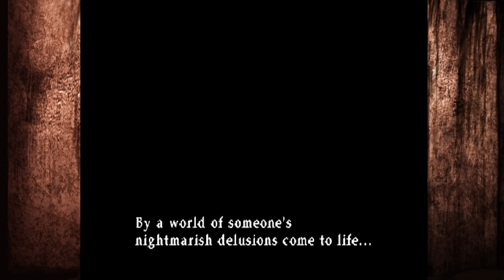Two Best Friends Play Silent Hill 3 (Part 8)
Here you go Matt, you get your big dumb sword. And as a bonus, you can't throw this one away, even by accident!